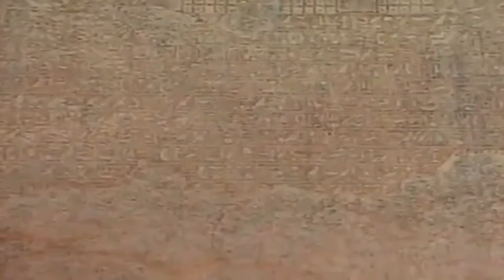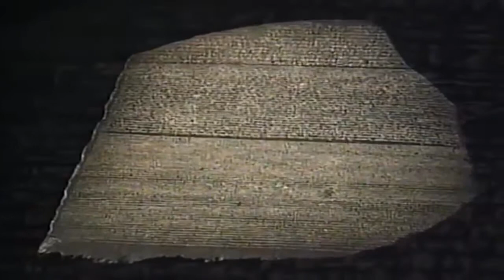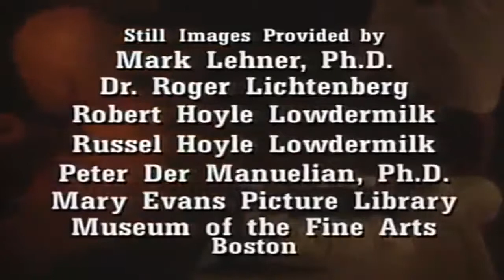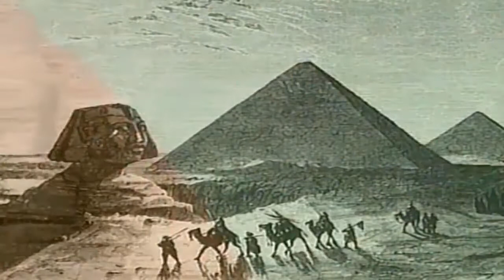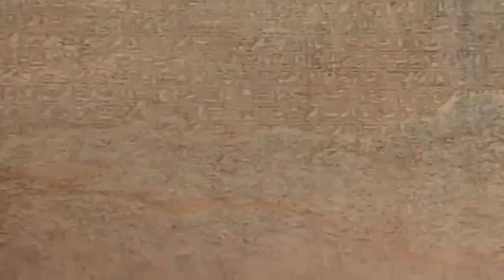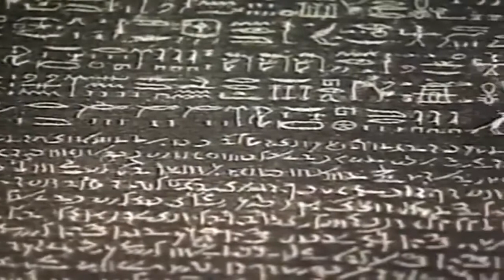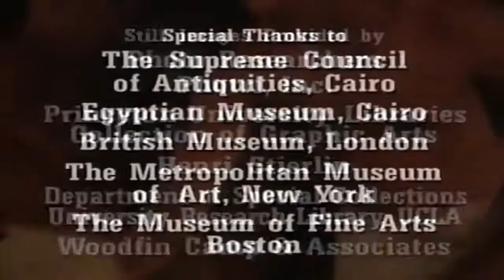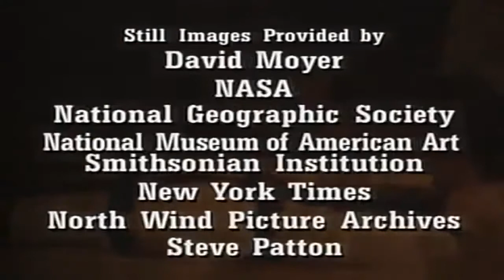National Geographic Egypt Unwrapped 3of8 Secrets of the Sphinx HD Documentaries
A major series following experts using the latest research and modern techniques to unravel Egypt's greatest mysteries. With special access to sites across the .

A major series following experts using the latest research and modern techniques to unravel Egypts greatest mysteries. With special access to sites across the .